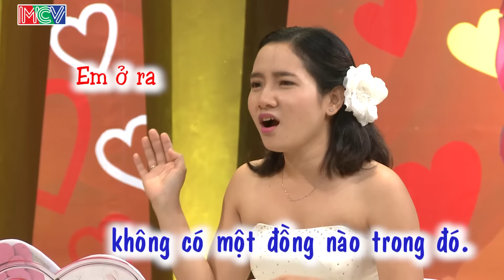Vợ Chồng Son Tập 124 FULL | Anh chồng mê tóc dài đến mức ra đường vuốt tóc ma nơ canh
"Vợ Chồng Son tập 124 sẽ cùng trò chuyện với hai cặp vợ chồng son Thoại Phương - Nhã Phương và Quốc Hưng - Khánh Chi
Cặp 1: Anh chồng đi Nhật về nên tư tưởng và quan điểm sống khác với vợ. Anh chồng mê tóc dài nên đi vào shop cứ vuốt tóc ma-nơ-canh. Cô vợ bị ám ảnh sợ già hơn chồng. Phát hiện anh chồng chụp hình gái trong điện thoại không ngờ bị chồng giận ngược lại.
Cặp 2: Cô vợ được anh chồng cưng như nưng trứng, hứng như hứng hoa. Sau khi sinh con cô vợ bị bỏ rơi nên bị stress. Thấy chồng đi nhậu về muộn nên cô vợ tức lên và đánh chồng. Anh chồng mỗi ngày được vợ phát cho 100k. "

Cám ơn nhãn hàng Sơn Seamaster Viet Nam đã tài trợ. Sơn Seamaster, Sắc Màu Cuộc Sống.

🔔 KHUNG GIỜ PHÁT SÓNG: 22H00 Chủ Nhật hàng tuần trên kênh HTV7 & 22H15 cùng ngày trên kênh youtube MCVMedia.